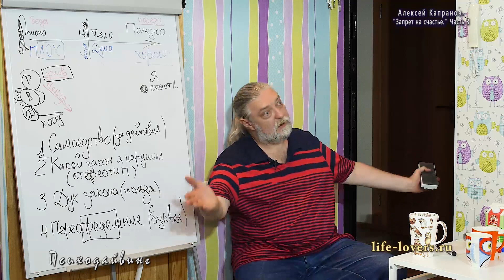Как мать и ребенок закрывают друг другу путь в счастье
В этом видео - отрывок из лекции "Психодайвинг  - Запрет
на счастье",  доступен предзаказ на лекцию со скидкой до 27 сентября.